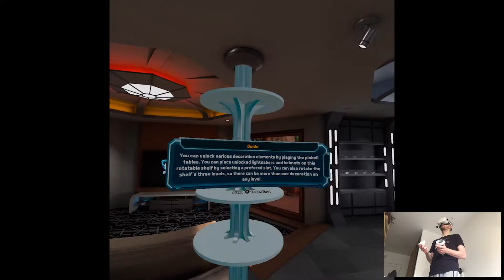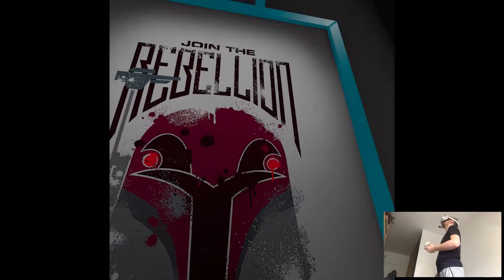OVERVIEW - Star Wars Pinball VR | Part X Gameplay | Oculus Quest 2 VR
Hi

This is the only release for today so I took my time with editing and it turned out quite good so I'm pleased. I have some minor stuff to record this weekend but basically next week is gonna be a highlight of this year to me personally so, I'm pretty stoked!

0:00 - Intro
2:20 - Gameplay
13:16 - Thoughts

Short PC specs:

i9-9900KS
RTX 2080ti
32GB RAM 3200MHz
2TB SAMSUNG 970 EVO PLUS M.2